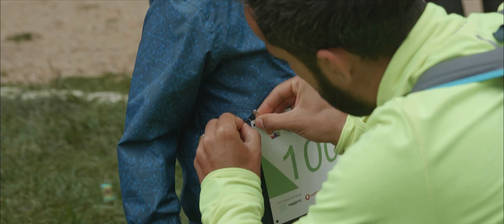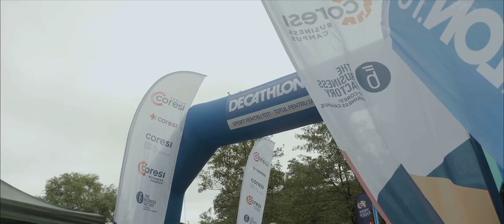Brasov Heroes 2022 - Cursa cu obstacole a comunității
🏃‍♂️ Brasov Heores #9 | 4 septembrie 2022 🏃‍♂️

Vă împărtășim cu mare bucurie, încântare și împlinire că am încheiat cu reușite extraordinare ediția a noua a programului de strângere de fonduri Brașov Heroes. Vestea grozavă este că toate cauzele și-au depășit obiectivul propus.

Mulțumiri și felicitări tuturor celor 1422 donatori, celor 1601 alergători, celor 154 de ambasadori, celor 37 de parteneri corporate și celor 10 cauze! Sunteți minunați!

Simțim uimire și împlinire când vedem cât de mult se pot mobiliza oamenii atunci când cred în oameni și în cauzele pe care le susțin.

Mulțumiri speciale co-organizatorilor Cartier Coresi și Decathlon România, partenerului Platinum Nagarro, echipei de organizare și voluntarilor implicați.